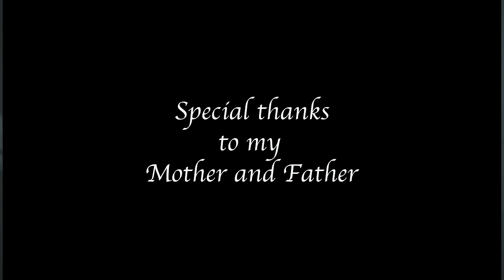I Carry The Blamma | Avalanche The Architect Official Video Page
Avalanche The Architect Official Video Page Presents:
I Carry The Blamma

And You Can Stream The Album This Song Is Off Of titled "Avalanche Season" Now On Spotify

About Avalanche The Architect Official Video Page:

Welcome to Avalanche The Architect Official Video Page, the best channel for a unique and diverse taste of Rap, Hip Hop, R&B!

Avalanche The Architect Official Video Page presents to you soul kindly new rap, hip hop videos that will jump into your hearts straight away. Our channel gives you the perfect relief and experience of feeling the emotion when music comes alive.

We plan on continuing to work with only the best, so keep a lookout for all the exciting new projects we plan to drop in the future by subscribing to our channel and keeping the notification on.

Thanks for visiting Avalanche The Architect Official Video Page :)